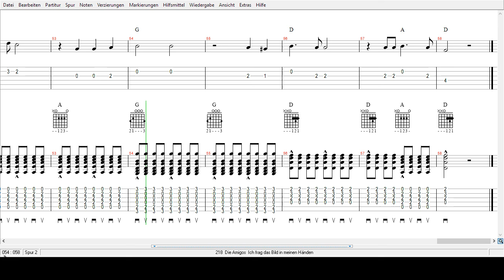Die Amigos - Nur ein Bild von Dir - Tabs